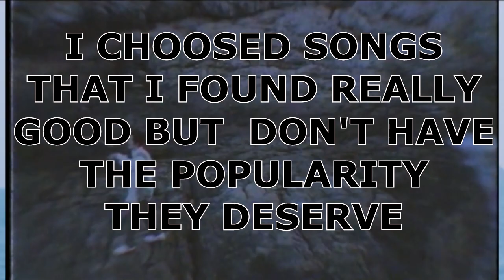KPOP SONGS YOU NEED TO KNOW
These songs deserve to be more famous

Hash Swan's songs have already popularity but I think they are good enough to be much more famous

Leebada voice is so beautiful. It's almost prettier than Heize's and Suran's voice.